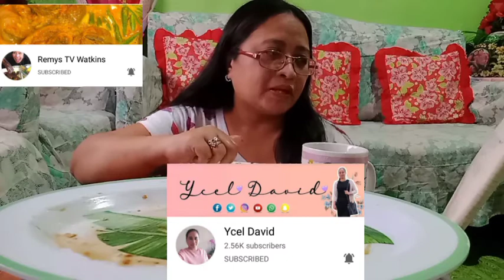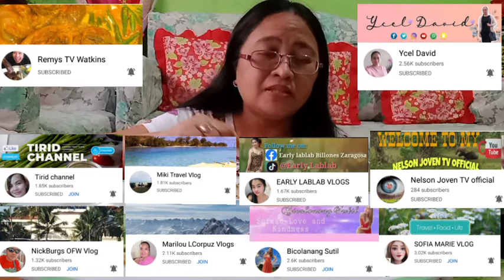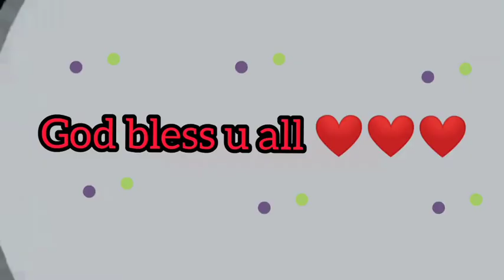ENSALADANG TALONG+TINAPA+ DANGGIT+ITLOG NA MAALAT MUKBANG/EATINGSHOW BY@katherinegaviolavlogs